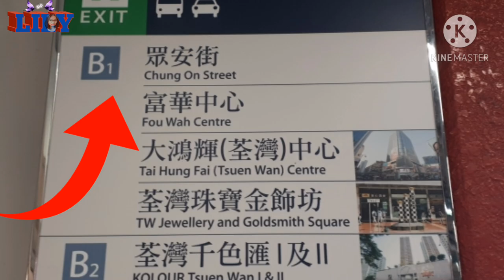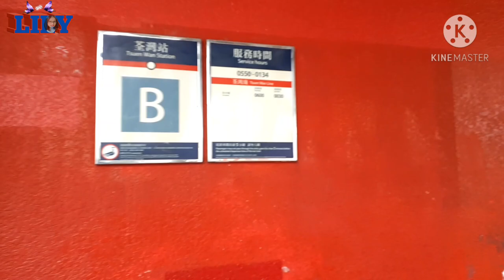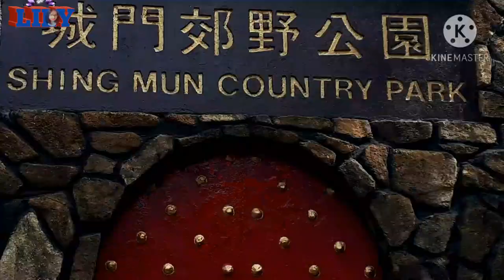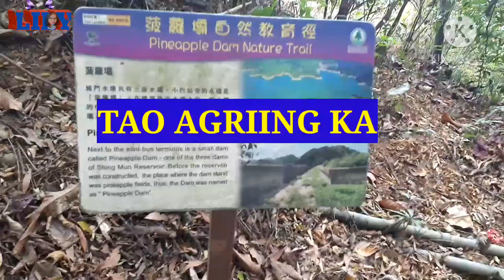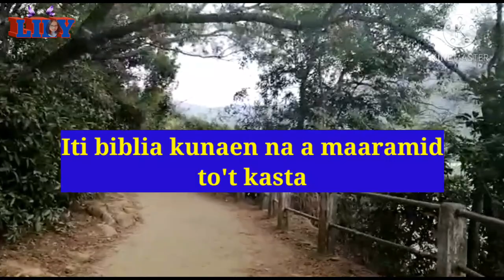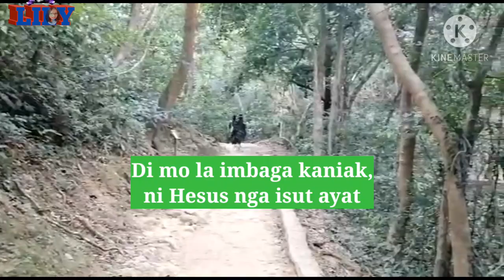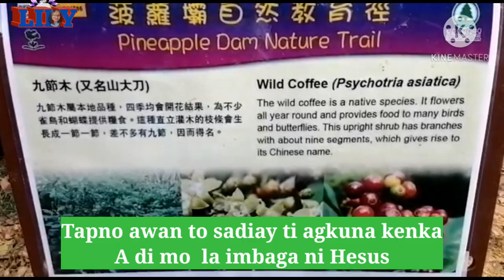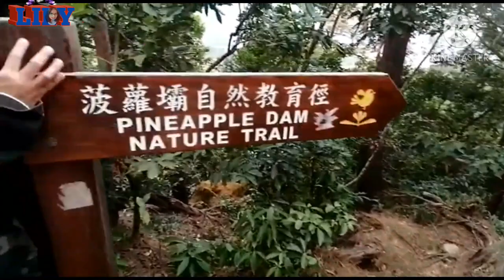How To Go To Pineapple Dam (HongKong)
I just want to share on how to go to pineapple dam here in Hongkong
This videoincludes 3 main music lyric song
Tao agriing ka
Inton Sumango Tay
Itetem